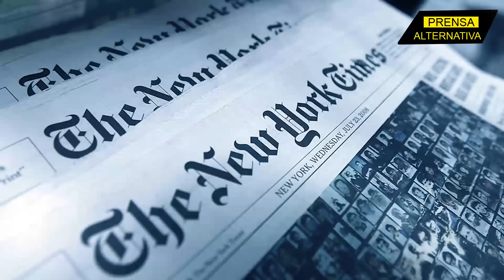Golpearon la capital hebrea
Las Brigadas israelíes Qassam afirmaron haber golpeado Tel Aviv en respuesta a las acciones del gobierno de Netanyahu en Gaza.

Director General: Juan José del Castillo - El Jota
Jefe de Prensa: Enzo Anchante REV100001JP01
Jefe de Redacción: José María Salazar REV10001JR
Redactor: César Jaramillo

Org
REF04JR1
L01
E03
nov2023PA